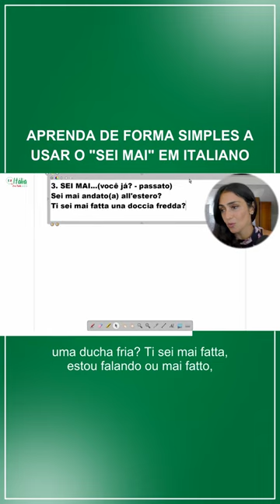Aprenda de forma simples a usar o "SEI MAI" em Italiano